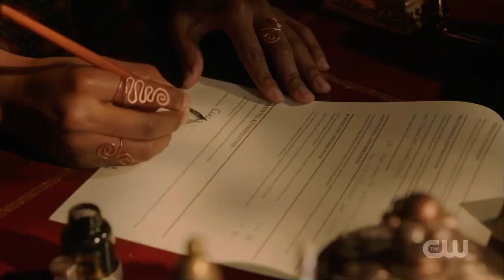Legacies 3x06 Cleo And Gabbie Join The School